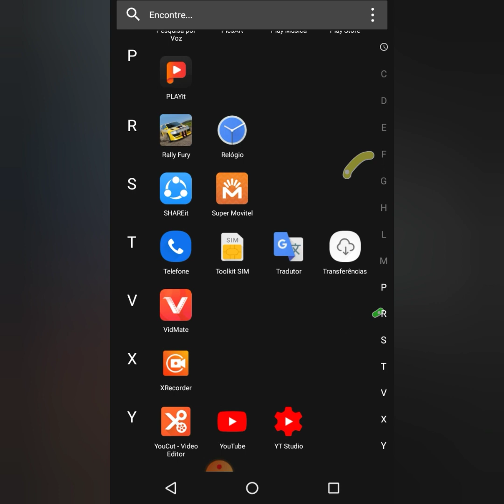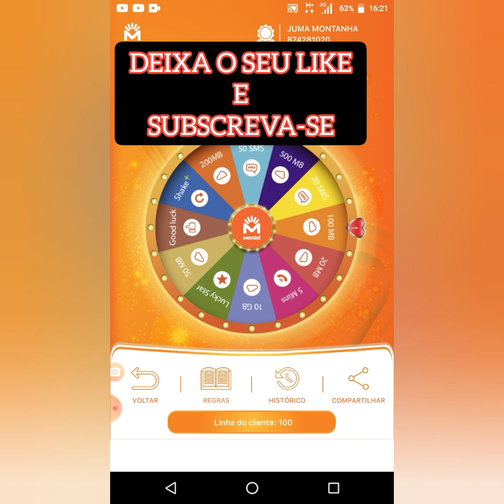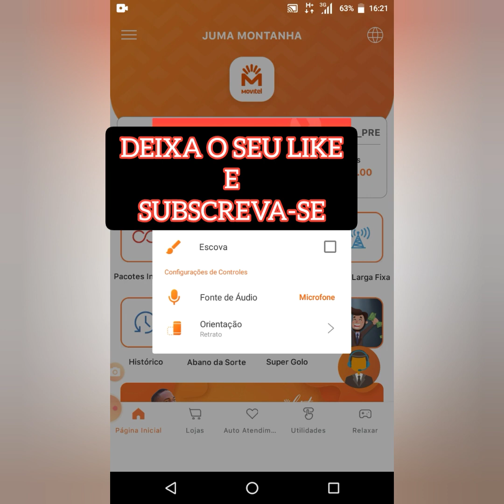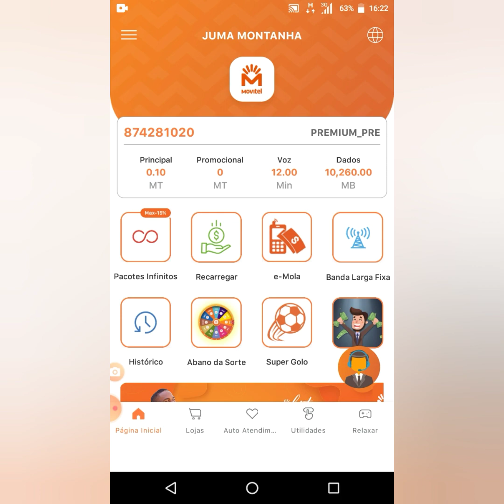COMO GANHAR 10GB NO SUPER-MOVITEL. VAMOS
Seja bem vindo nó canal ganha fácil.
 Deixa o seu like e subscreva-se nó canal para fortalecer este canal, você aqui receberá conteúdos de nicho bom, então subscreva.

HOJE irei mostrar. COMO GANHAR 10GB NO SUPER-MOVITEL. vamos

Dags

vídeo, compartilhamento, celular com câmera, videofone, gratuito, envio.